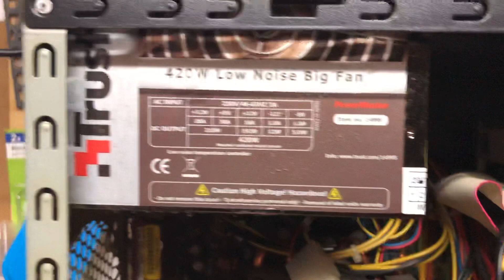How to: Total Verdreckten PC X2 reinigen Teil 1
Model MS Tech LC-25